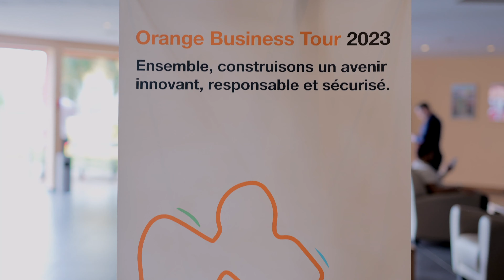Orange - Business Tour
Orange Business tour est un concept, une fois par an, les clients sont invités à découvrir les innovations d'Orange durant un grand salon.

Contactez-nous sur WhatsApp au 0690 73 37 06  ou